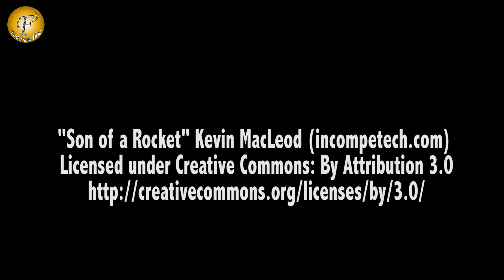PARTY ON EID II BAHU HAMARI RAJNIKANT II TV SHOW ON LOCATION